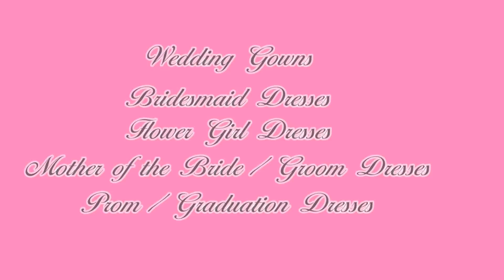Wedding Trendz, Regina, SK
Corporate end of year party decoration at Ramada Hotel in Regina. The colour themes are gold and white -- white banquet chair covers with gold organza sashes. Affordable event decoration by Wedding Trendz.

Wedding Trendz carries bridal party apparel, which includes wedding dresses, bridesmaid, flower girl, mother of the bride, prom/graduation and formal evening dresses, shoes and other wedding accessories. We offer personalized invitation cards, wedding flowers (bouquet packages), personalized wedding favours, decorations and jewellery. In addition, we have a large selection of rental items including chair covers, fountains, arches, vases, candelabras, wine glasses, napkins and more.